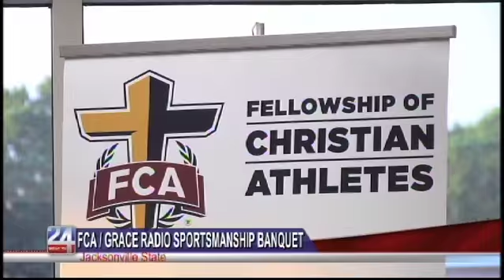FCA Grace Radio Sportsmanship Kickoff